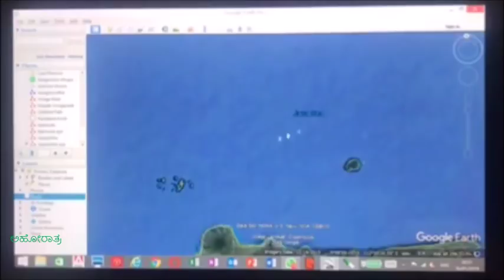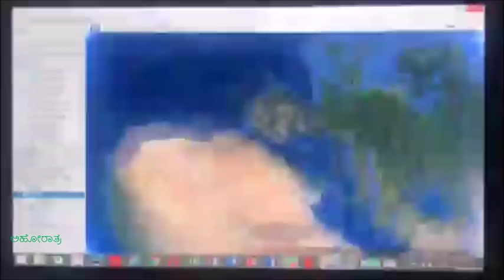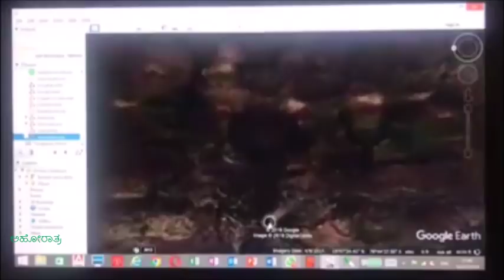Barmuda(ಬರ್ಮುಡಾ)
ಗಗನಗೋಚರೀ ವಸುಂಧರಾದ ಬರ್ಮುಡಾ ತ್ರಿಕೋಣದ ವಿಸ್ಮಯಗಳು. : ಅಹೋರಾತ್ರ